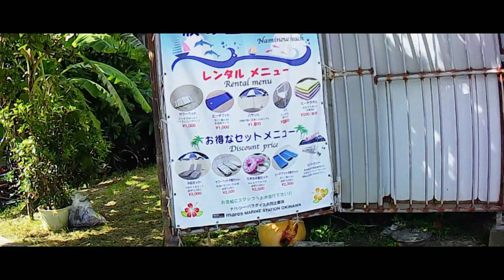【沖縄噂話】空港から最も近いビーチは綺麗じゃないって本当！？